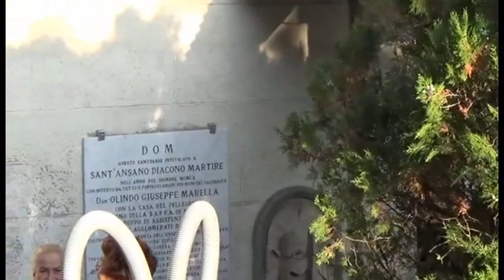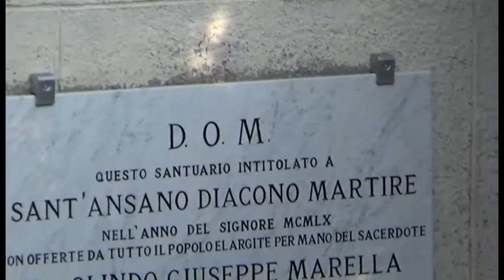Inaugurazione Campanile di Brento di Monzuno BO 2014.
Inaugurazione del nuovo campanile della bella Chiesetta (dedicata a Sant' Ansano dell'Opera Padre Marella) di Brento  di Monzuno, Bologna Italy, 26 ottobre 2014, (posa della prima pietra 13 aprile 2014).
I primi quattro "doppi" alla bolognese, dopo l'inaugurazione, eseguiti dai maestri companari, dell' Unione Campanari Bolognesi.
Riprese di Gilberto Tedeschi.